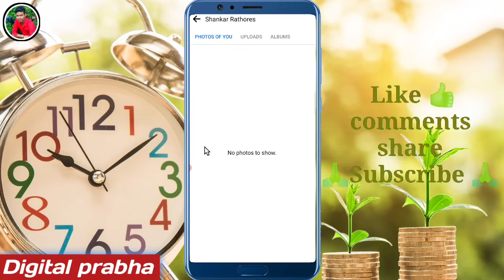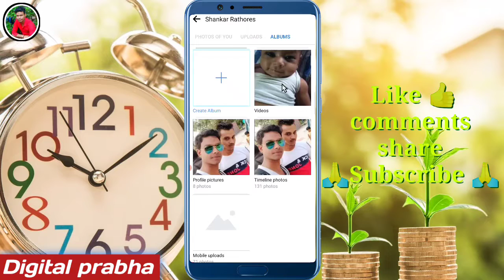Facebook par photo kaise delete karen | How to delete facebook photos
Hi
About this video
Hello guys,
Aaj ki video main aapko bataunga ki Facebook par photo kaise delete karen | How to delete facebook photos to video pura last Tak dekhiae aap apni problem ko solve kar payenge | ______________________________________